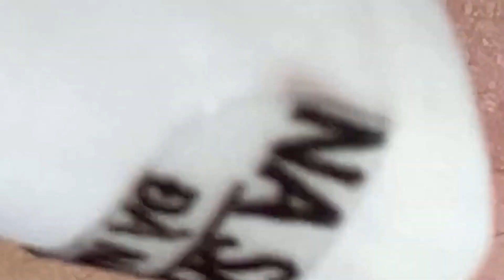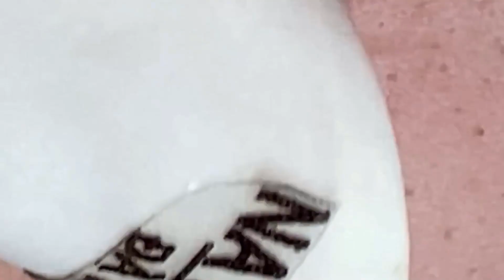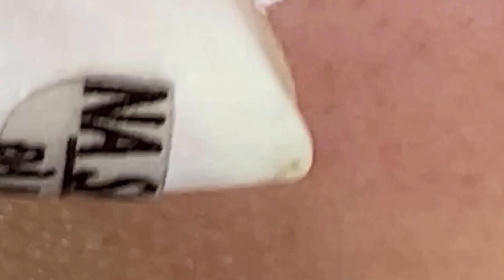الجمال هو في عين الناظر 072